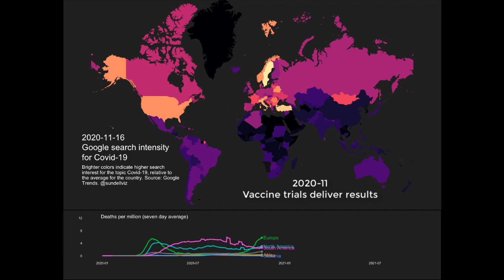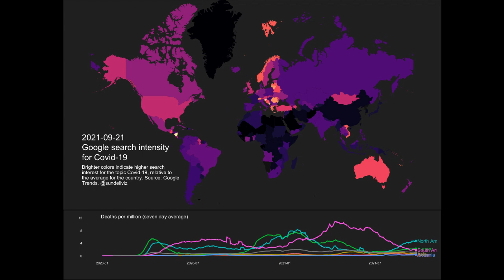Google search interest on Covid-19 throughout the pandemic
I collected data from Google trends on search interest in the topic Covid-19 in all countries of the world (except Kosovo and North Korea) throughout the pandemic. The topic is defined by Google and includes related search terms, in all languages.

The colors show search interest during the week, with brighter colors indicating higher search interest. Interest is calculated within countries, meaning that the brightest color is the peak search interest for that country during the pandemic. Google delivers weekly data, but I did a linear interpolation for each day of the week to make transitions smoother.

To make the search patterns more interpretable the bottom shows a rolling average of daily deaths per million in each continent. This data is taken from Our World in Data.

The video also includes some annotations, which were chosen ad hoc by me. Made in R using the ggplot, tmap and gtrendsR packages.